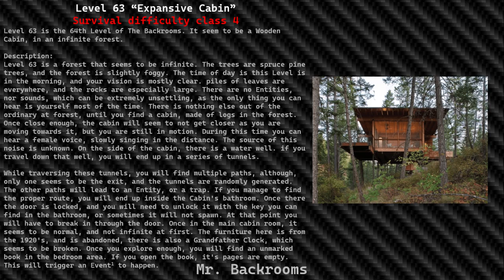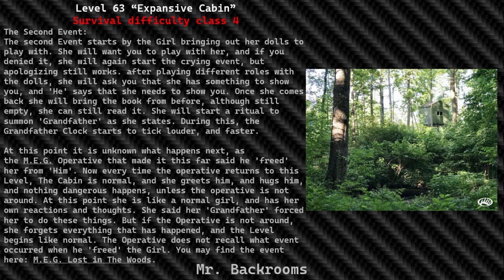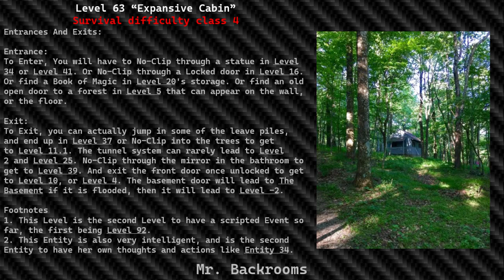Level 63 of The Backrooms "Expansive Cabin"